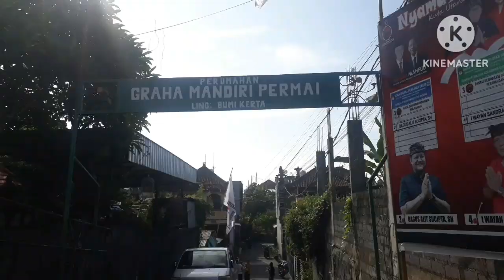SAHABAT@Deketek18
Upacara buta yadnya yg bertujuan utk memberikan aura positip pada bangunan tsb.